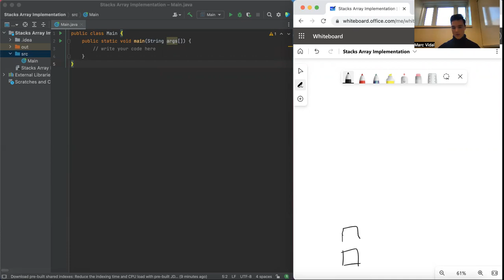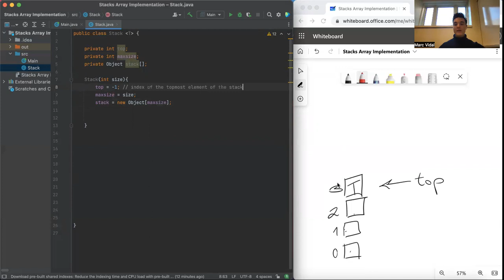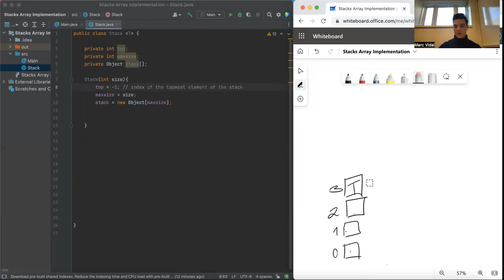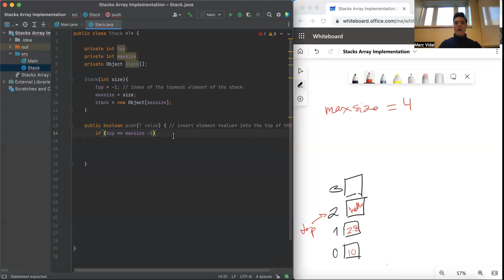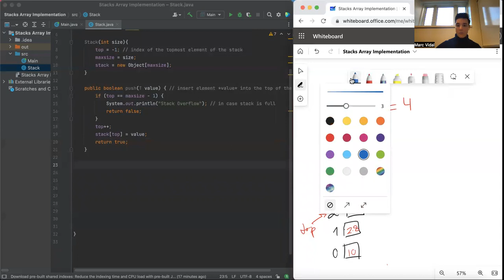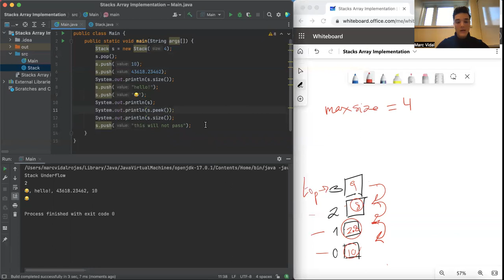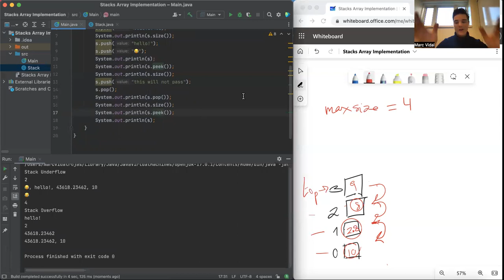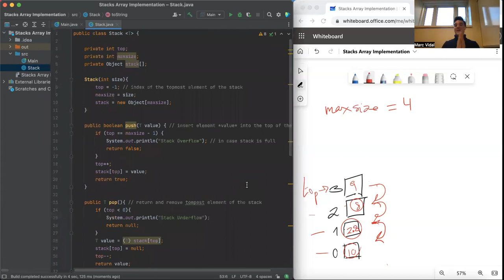Stacks Array Implementation with Generics